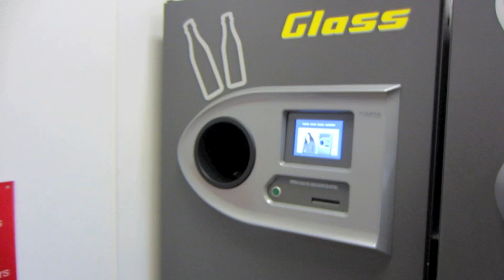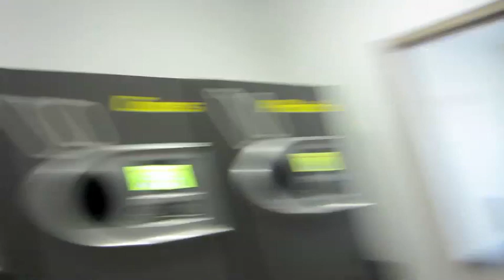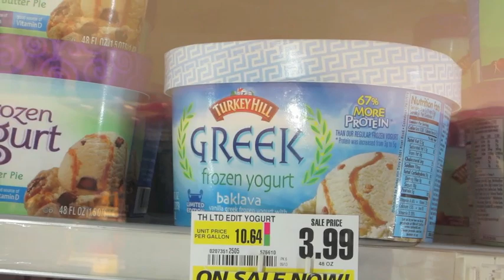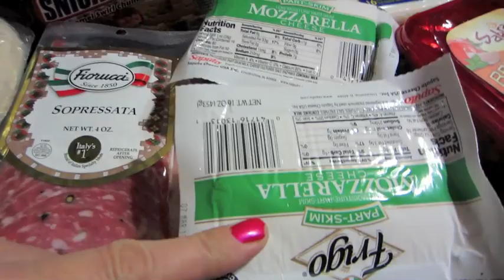Naked at Target! from 2/2/13